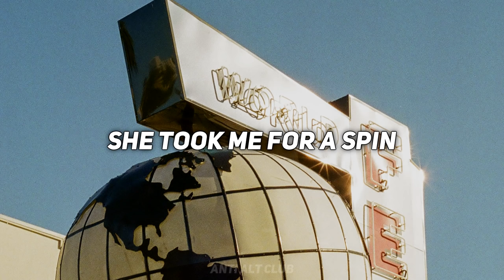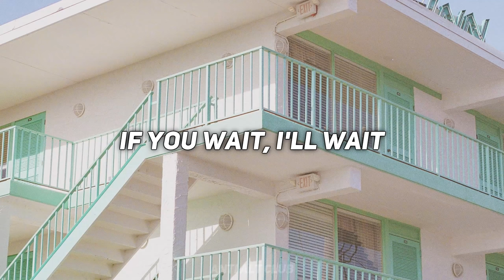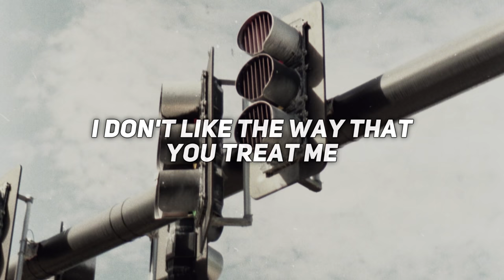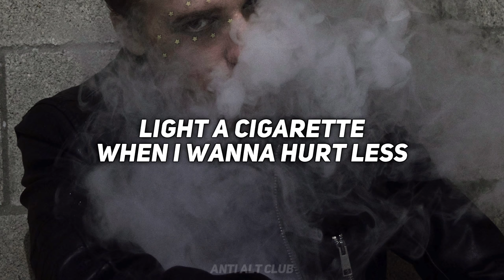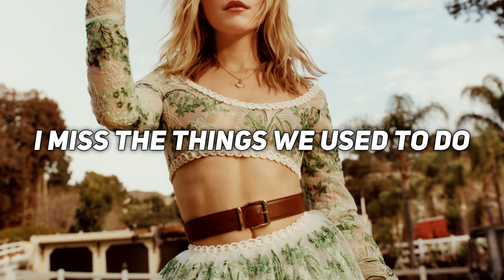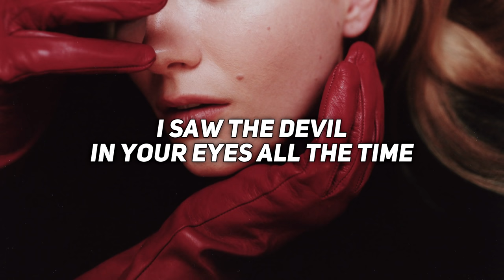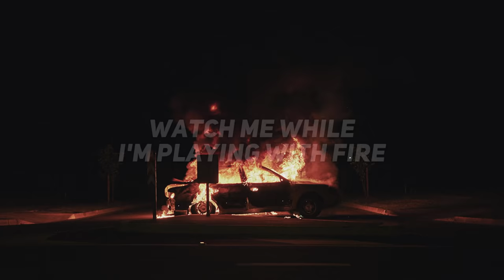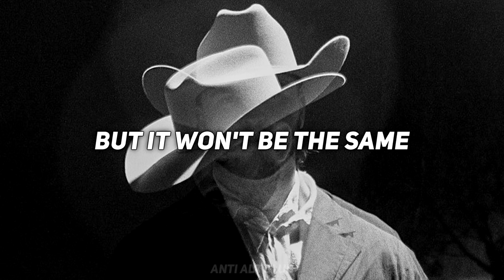𝐂𝐎𝐖𝐁𝐎𝐘 𝐓𝐄𝐀𝐑𝐒 - 𝐎𝐋𝐈𝐕𝐄𝐑 𝐓𝐑𝐄𝐄 - 𝐅𝐔𝐋𝐋 𝐀𝐋𝐁𝐔𝐌 - 𝐋𝐘𝐑𝐈𝐂𝐒 𝐕𝐈𝐃𝐄𝐎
00:00 Cowboys Don't Cry
03:09 Swing & A Miss
06:10 Freaks & Geeks
08:30 Doormat
11:22 Suitcase Full of Cash
13:51 Cigarettes
16:24 Balloon Boy
18:43 Things We Used To Do
21:21 California
24:15 Get Well Soon
26:39 Playing With Fire
29:08 The Villain
31:42 Cowboy Tears

☢ TWITTER ☢: @gxrrymxycry